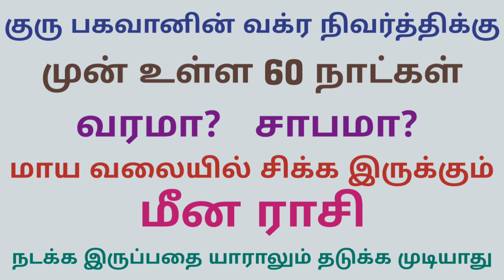guru peyarchi 2022 to 2023 in tamil meenam | மீன ராசி குரு பெயர்ச்சி பலன்கள் | guru vakra peyarchi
guru peyarchi 2022 to 2023 in tamil meenam
மீன ராசி குரு பெயர்ச்சி பலன்கள்
guru vakra peyarchi 2022 in tamil meena rasi palan
குரு பெயர்ச்சி பலன்கள் 2022 to 2023 மீனம்